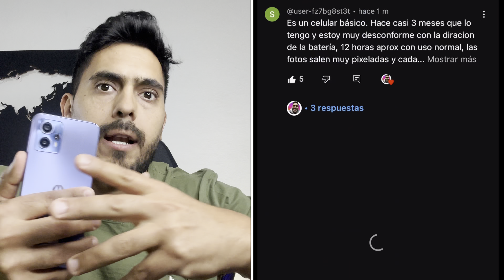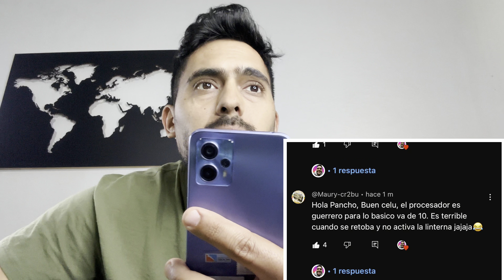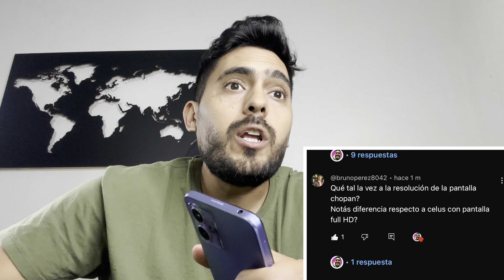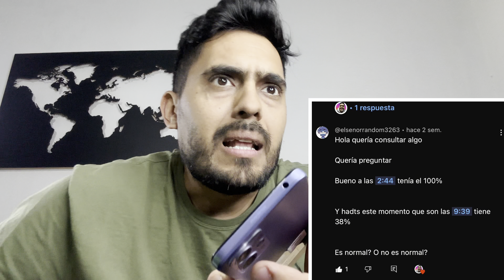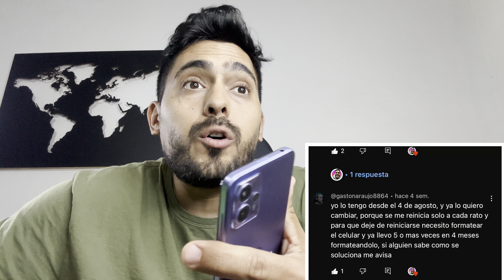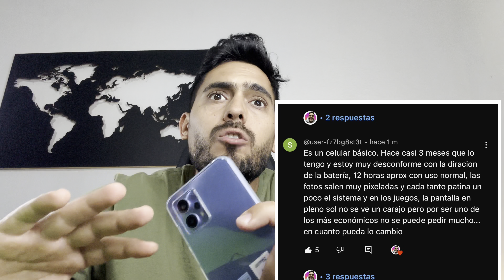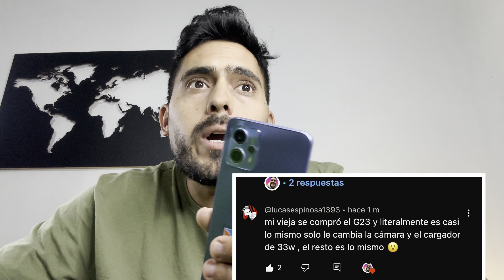moto g13 📲 argentina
Buenaaasss holaaaaa ! Aquí dejo este video armado por mi , donde y cuando hice el unboxing del moto g13, les pedía que dejaran allí sus dudas y yo respondería ! Bueno aquí el video respondiendo preguntas y contando afirmaciones que ustedes tuvieron respecto a este gama media de Motorola !

Espero les sirva y lo disfruten !!!

Saludos !!!